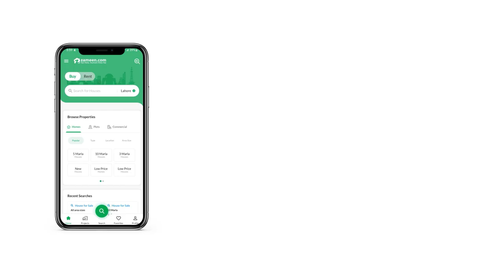120 SQYD HOUSE FOR SALE IN FALAKNAZ DREAMS MALIR KARACHI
Monthly installment 1.50 lakh
QUARTERLY instalment 5.25 lakh